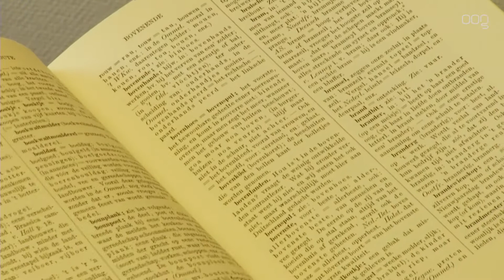Nieuw Groninger woordenboek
Het nieuwst volledige exemplaar komt uit 1929. Hoog tijd dat er een nieuwe versie komt van het Groninger woordenboek.

Goffe Jensma, van het Bureau van de Groninger taal en cultuur, constateert dat er wetenschappelijk en maatschappelijk gezien behoefte is aan een nieuwe versie. Er is in de taal heel wat veranderd en dat moet volgens Jensma beschreven worden.

Jensma wil niet het Gronings van een bepaalde streek tot standaard gaan maken. Alle dialectvarianten moeten een plek krijgen in het woordenboek.

Binnenkort wordt er een bijeenkomst georganiseerd waar onder andere besproken wordt of het woordenboek alleen op internet verschijnt of ook in gedrukte vorm beschikbaar komt. Tijdens de bijeenkomst worden dit soort vragen voorgelegd aan Groningers.

Het Groninger woordenboek is naar verwachting over vier jaar klaar.

&nbsp;